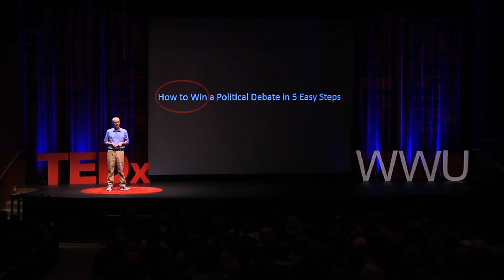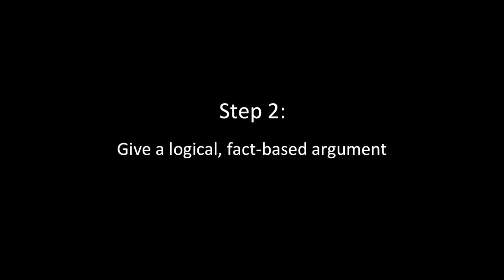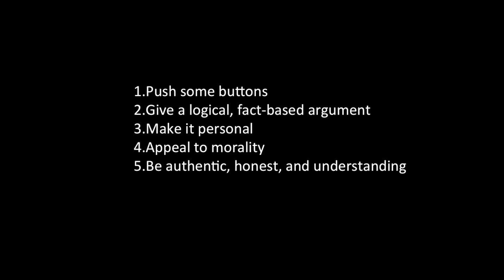How to Win a Political Debate in 5 Easy Steps | Joshua Thompson | TEDxWWU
This talk describes a scientific approach to debating politics with your friends and family based on theories in cognitive and social psychology as well as marketing. The relevant research, theories, and five step “strategy” is presented in the context of a recent political debate with an old friend. This friend is a conservative, evangelical Christian and slightly hostile toward marriage equality. I took a psychological approach in presenting my argument in favor of marriage equality and I eventually won the debate. The old friend acknowledged my point of view publicly…on Facebook.

The general purpose of the talk is to express the need to avoid the language of ideology and, instead, appeal to a person’s sense of morality when debating politics. The strategy is my own musings, but is based on psychology and supported by data. This includes data from my thesis and from my other research.

Joshua is currently completing a Master of Science in Experimental Psychology at Western. Along with Dr. Catherine Riordan, he leads the WWU Political Psychology Lab with a research focus on morality and political communication. Additionally, he has worked closely with Dr. Joseph Trimble and Dr. Jean Lau Chin (Adelphi University, Garden City, NY) with their research involving leadership and diversity. He has published in the areas of personality, leadership, and politics and his research has been presented at the Association for Psychological Science, American Psychological Association, and Western Psychological Association conferences.